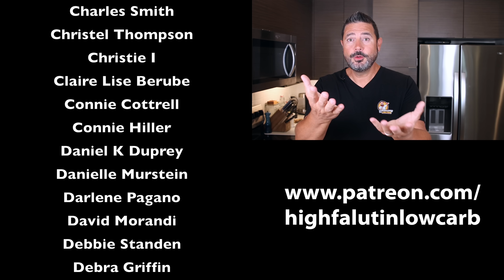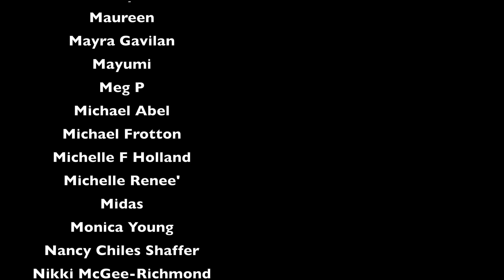VIRAL Keto Egg Protein PUDDING 🥚 LOW CARB Chocolate Pudding Recipe!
*Hey, y'all! I had a technical issue with the audio that I won't bore you with. Just know that I am aware, and things should be back to "normal" in the next video. XOXO -wes

Viral LOW CARB Chocolate PUDDING Recipe! 🍫🥚 Keto EGG PROTEIN Pudding

You've probably seen this VIRAL Boiled Egg Protein Pudding recipe all over low carb social media. It's really geared toward the Protein Sparing Modified Fasting program, but it can serve as a "safe" and delicious dessert option for low carb, keto, and sugar-free diets. Is this viral keto chocolate pudding recipe really as good as everyone says, or does it taste like boiled eggs? Let's find out!

RECIPES WE WERE INSPIRED BY

Hard Boiled Egg Pudding
by Maria Emmerich at Maria Mind Body Health

GET MY NEW BESTSELLING COOKBOOK

My new book "Ketogenic Diet On A Budget" is available now!

Equip "Prime Protein" Strawberry
ProTeak Cutting Board

"SIFT Y'ALL" AND OTHER HIGHFALUTIN' MERCHANDISE

Amazon Shop

THE HIGHFALUTIN' KITCHEN STUDIO GEAR

Front Camera (Canon 70D)
Front Camera Lens (Canon 24mm Prime)
Overhead Camera (Canon G7Xiii)
Switti RGB LED Lights
Neewer LED Ring Light
Comica Wireless Lavalier Mic
Neewer Heavy Duty C-Stand